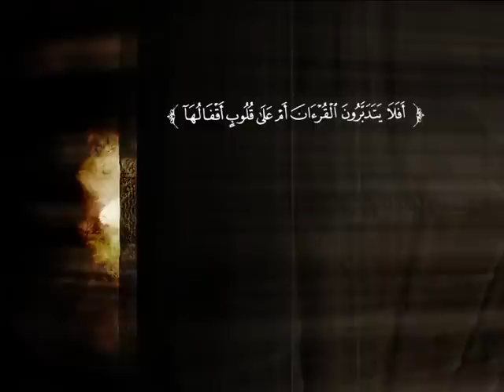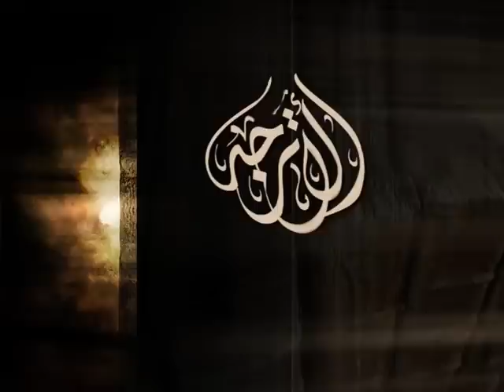تفسير سورة طه من الآية 99 إلى الآية 119 | د. محمد بن عبد العزيز الخضيري